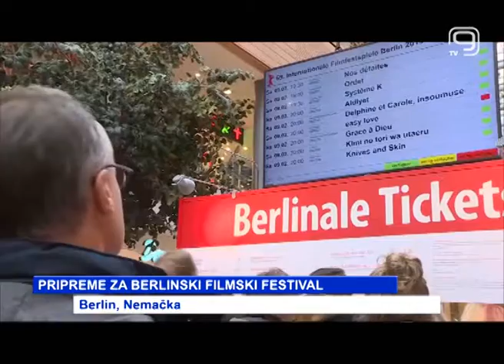TV KANAL 9, NOVI SAD: SLIKOM KROZ SVET - NO COMMENT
U narednim minutama sledi kratak pregled dešavanja iz sveta, bez komentara.